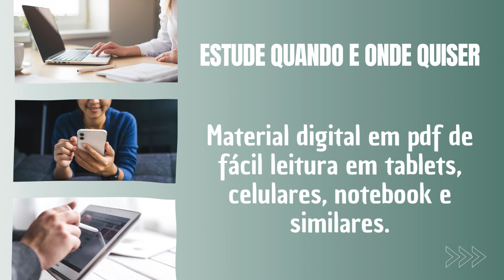Apostila IFAP 2024 Administrador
➔ Cadastre-se para receber atualizações de todos os concursos 2024. Adquira agora sua apostila para o Concurso da IFAP 2024